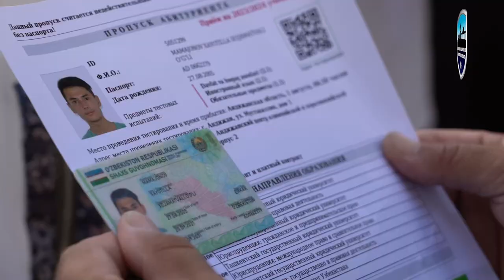Mamlakatimizda oliy taʼlim muassasalariga o‘qishga kirish uchun test sinovlari boshlandi.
Mamlakatimizda oliy taʼlim muassasalariga o‘qishga kirish uchun test sinovlari boshlandi. Ushbu jarayonlarda Andijon viloyati IIB xodimlari ham hamkor tashkilotlar bilan birgalikda  jamoat  tartibi saqlashda faol ishtirok etmoqdalar.

Barcha abituriyentlarga omad tilaymiz!